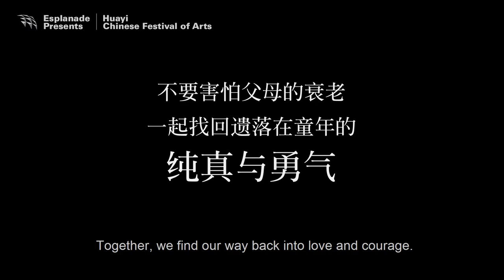Huayi 2020 | The Long Goodbye Trailer 2 (7 – 9 Feb 2020)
When we lose our way between the past and the present, can we still dream? Can we still love?

When the one you love no longer remembers you, can you still care for them?

An accomplished author is diagnosed with dementia. He only remembers the events of the bestseller book he wrote about being a father to his youngest son. The youngest son in the book has now matured into a professional, seeking his footing in the corporate world and trying to make a mark for himself instead of living in his well-known dad’s shadow and being labelled as just the boy in the book. As his father’s memory fades , the son has to learn to care for his father, even though his father cannot remember him any longer. Through recollections of happier times from his childhood written in the book, the son eventually regains the capacity to love and dream.

Adapted from the heartwarming essay collection My Little Boys by Taiwanese writer Luo Yijun, and featuring a talented cast led by award-winning thespian Lee Tien-Chu, The Long Goodbye takes us into the heartbreaking world of a father with dementia and his family.

Following the successful run of The Way Of Zhuang Zi at Huayi 2019, gain a little dose of positivity and cement your bonds with your family through this moving theatre production at Huayi 2020 with Story Works’ The Long Goodbye, which has touched thousands of audiences across Taiwan since 2018.